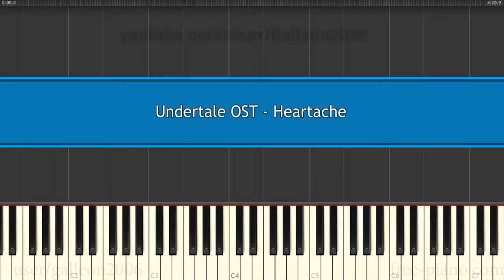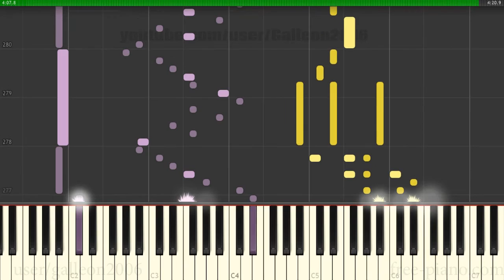Undertale OST - Heartache - Piano Tutorial / Cover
How to Play Undertale OST - Heartache - Piano Tutorial